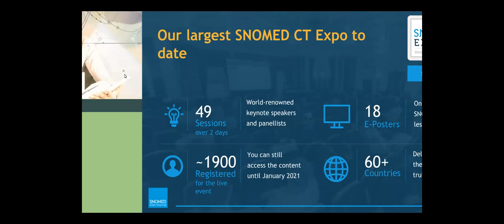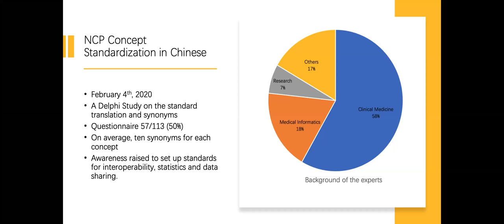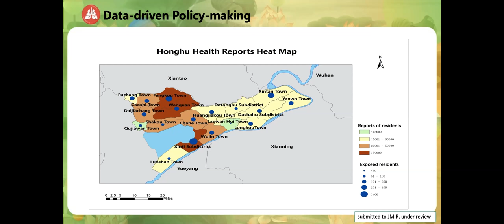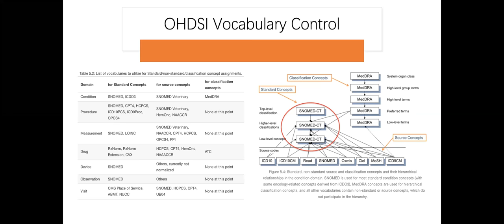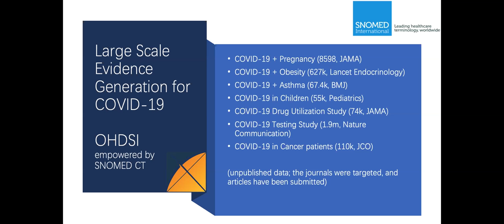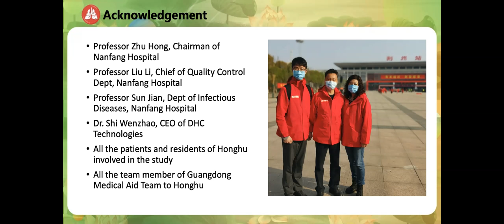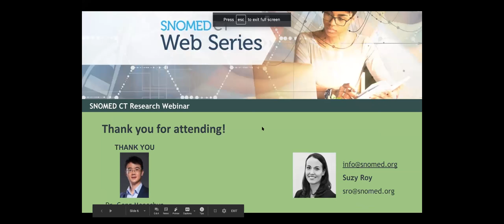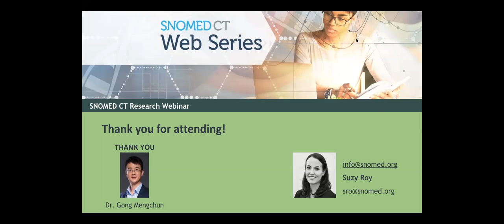SNOMED CT Research Web Series - Gong - Nov 2020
Presenter: Dr. Gong Mengchun
Topic: Bridging the RWD databases across the countries to empower studies on COVID-19

This presentation shares recent accomplishments utilizing SNOMED CT as the key terminology to coordinate real-world evidence studies around the world on COVID-19. SNOMED CT has been bridging the EHR/EMR databases in different countries to build up a network for large-scale analysis on the demographics, clinical features, treatment, and health outcomes of COVID-19 patients. The implementation of SNOMED CT in a broader scope will help the global community to prepare for the next-wave of COVID-19 and the next communicable disease.

About our Presenter:
Dr. Gong joined the area of applied medical informatics since 2015 and now works as the Distinguished Professor in the Institute of Health Management, Southern Medical University, China. Dr. Gong took charge of the National Rare Diseases Registry System of China as the executive director from 2016 to 2019, and has been a pioneer in rare disease research and patient advocacy in China. His research focus covers medical terminology/ontology, precision medical informatics, rare diseases and orphan drugs development and health technology assessment (HTA). He is actively engaged with international academic societies and holds the positions including the Diagnostic Science Committee member of IRDiRC , the Member-at-Large of the Global Health Informatics Workgroup of AMIA the Medical Informatics Consultant of the National Children’s Care Center/Fudan University Children’s Hospital and the member of the executive committee of the Chinese Association of Bioinformatics. Dr. Gong is a member of the SNOMED International Management Board.